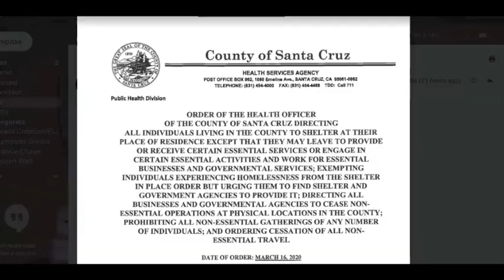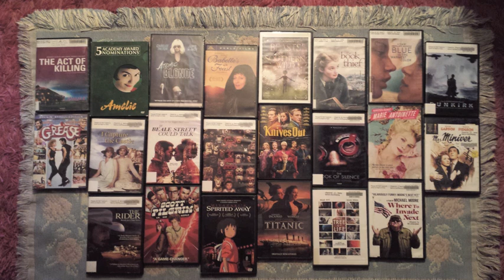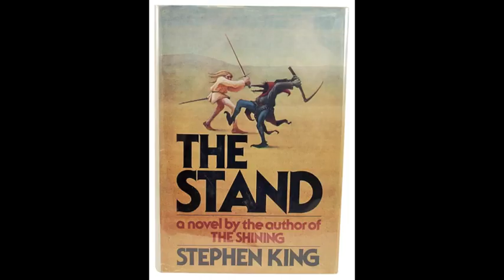COVID-19 "Shelter in Place" Order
Happy Saint Patrick's Day! Here's what I'll be doing for the next three weeks while the Silicon Valley is sheltering in place.